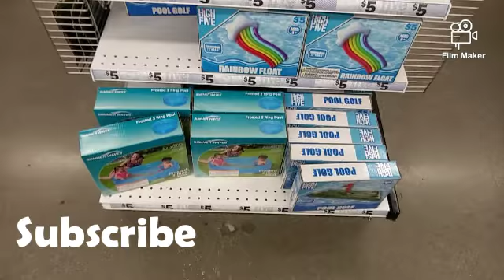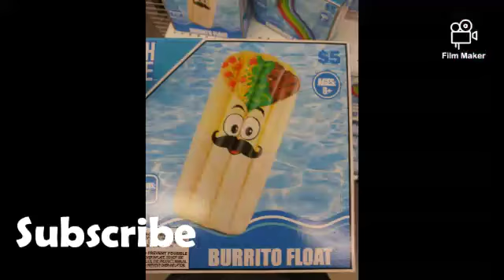Happy Friday (22) 7.19.19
Vlog #22

If you reading this " Have a great day "